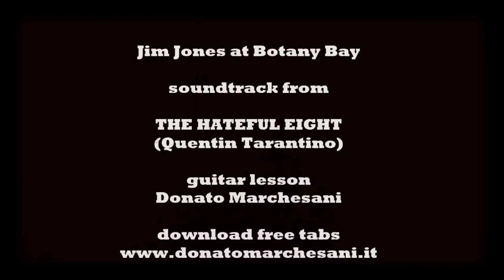Jim Jones at Botany Bay (Daisy - The hateful eight) chords guitar lesson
(Tutorial) Jim Jones at Botany Bay - Guitar lesson in the style of Daisy Domergue (Jennifer Jason Leigh).